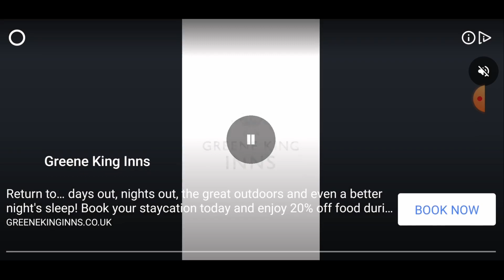Temple Run 2 Barry Bones Sky Summit 2021 - Android Gameplay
Barry Bones is a former cop and an explorer who accompanies Guy Dangerous on his expedition to take the cursed idol in both Temple Run and Temple Run 2.